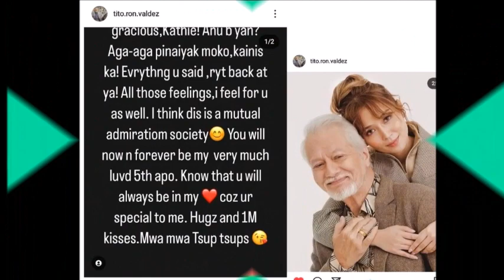KATHNIEL RONALDO VANDEZ NAPAIYAK DIN NI KATHRYN DAHIL SA KANIYANG SULAT NA TAGOS SA PUSO